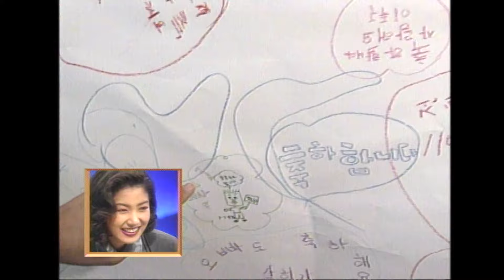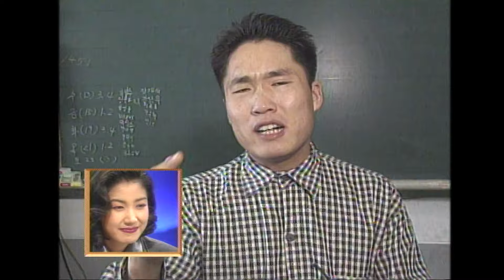[TV는사랑을싣고] 유호정, 성진우 편 I KBS 1995.09.15 방송